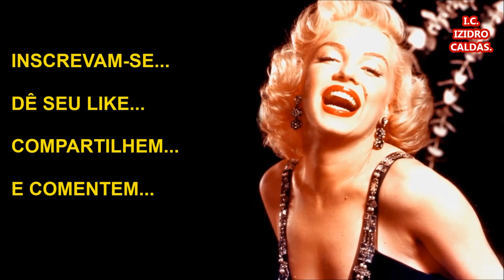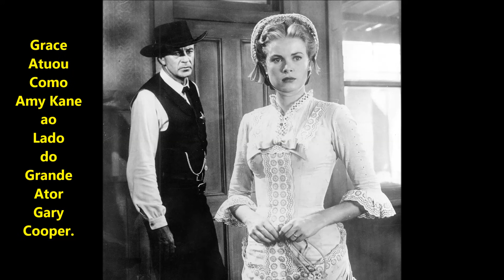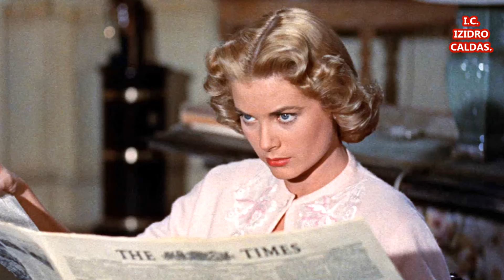Grace Kelly a Princesa de Mônaco - Biografia.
Grace Kelly: Saiba um Pouco mais da Carreira Vida e História da Atriz e Princesa de Mônaco. e Entre Diretamente no Canal.